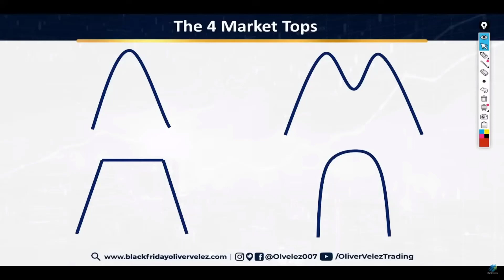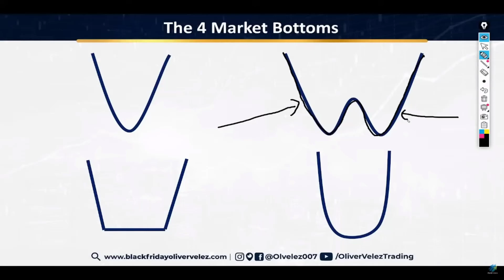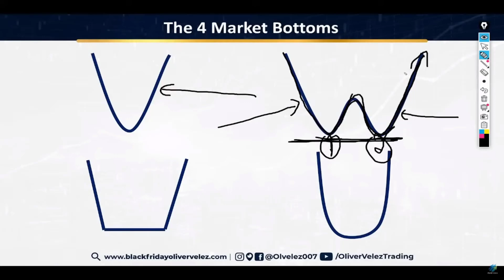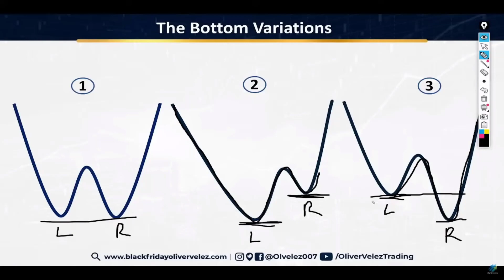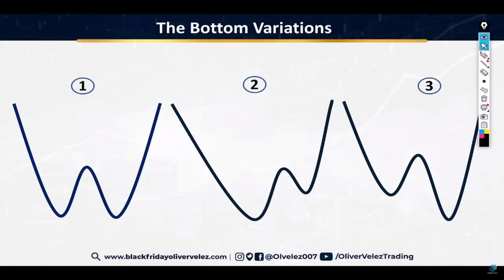🟢4 diferentes Patrones de bajos🤿 (# 2 es la más frecuente)